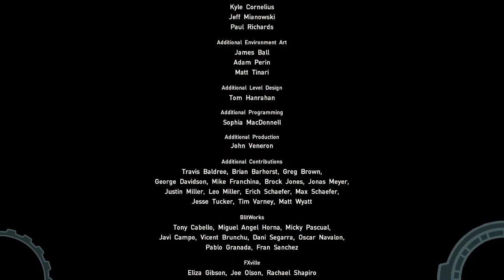GIANT ROBOT ENDING! EPIC (HOB P14 END)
Today we started a new series of the game 'Hob.'
It's a colorful adventure puzzle game.
I hope you will enjoy it, because I am.